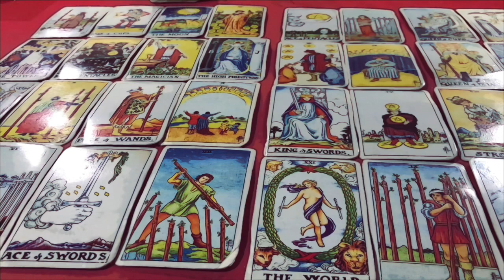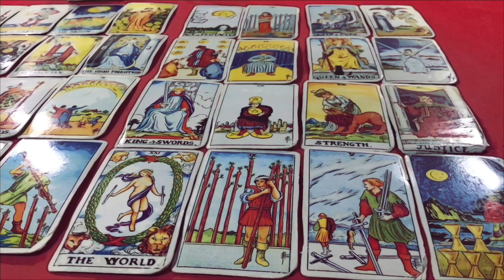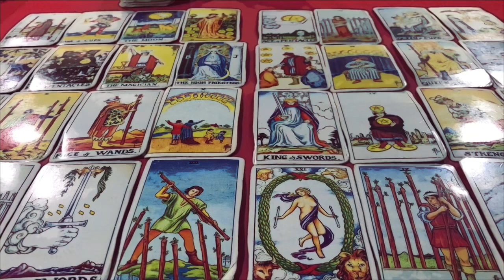🌤ดูดวง คนที่เกิด วันอาทิตย์ ประจำเดือน พฤษภาคม 2566/2023 โดยคุณปภาวรินท์🌤